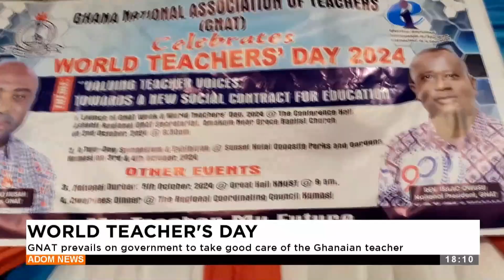World Teacher's Day: GNAT prevails on government to take good care of the Ghanaian teacher-Adom News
World Teacher's Day: GNAT prevails on government to take good care of the Ghanaian teacher - Adom TV Evening News (03-10-24)